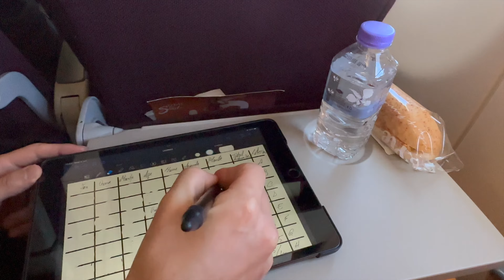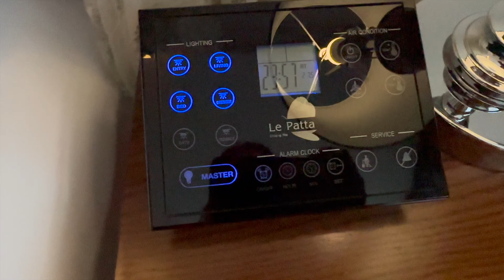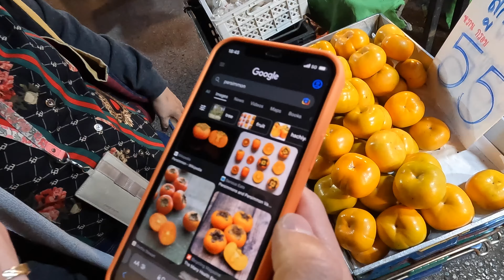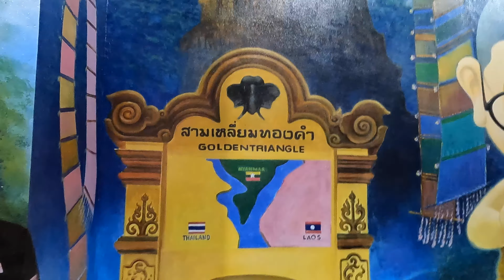Un oraș neașteptat de plăcut | Chiang Rai, Thailand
We will travel from Bangkok to Chiang Rai.

Later we will go out and explore the city of Chiang Rai. By local tuk tuk we will make
our way to the landmarks that are beautifully lit at night: the unique golden clock
tower, designed by a famous local artist, where we can enjoy a small light and sound
show. And the statue of King Mengrai, a place of reverence for local people where we
can make an offer of incense and flowers to ensure smooth and prosperous travels.
Finally we will enjoy a tasty meal in a local food market at Chiang Rai night bazaar and
have the opportunity for a leisurely stroll before returning to your hotel.

📍 Chiang Rai, Thailand